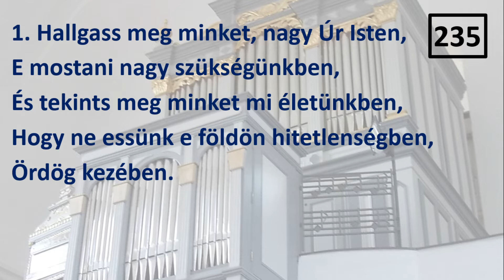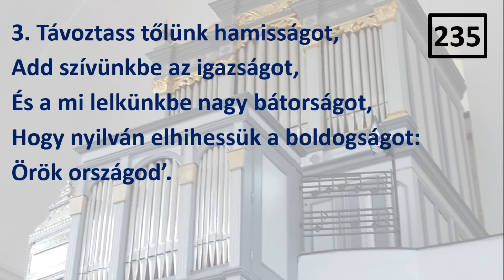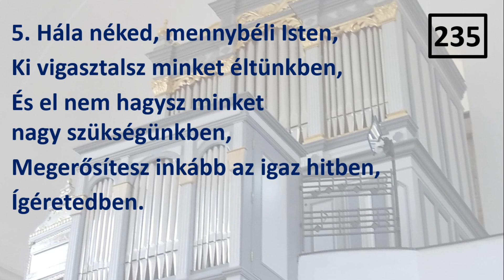Lelkészhét szerda: Hallgass meg minket 2020.06.17